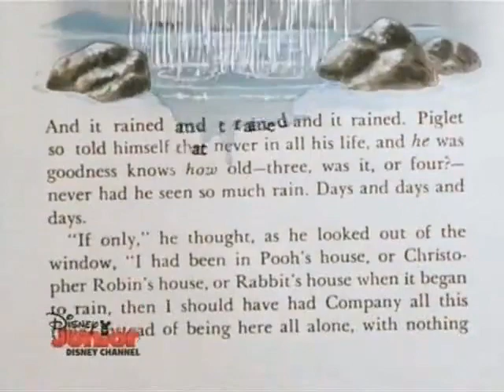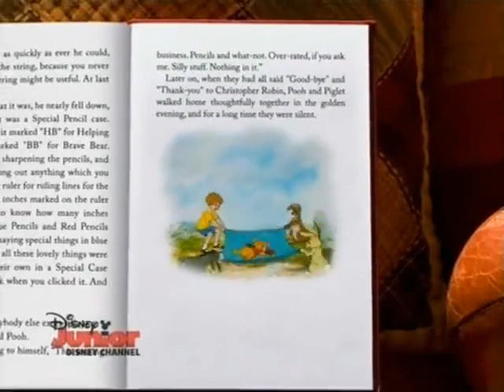Winnie the Pooh 3x02=06